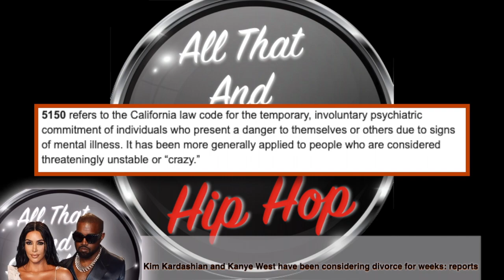Kanye West And Kim Kardashian Headed for Divorce